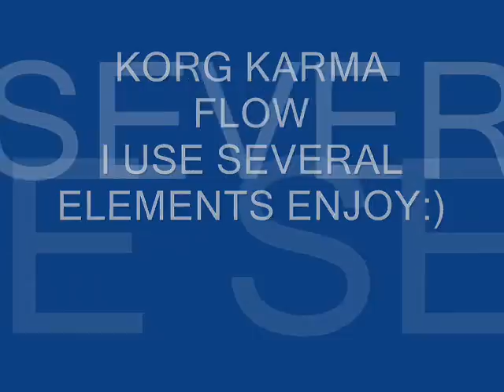korg flow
I show here some elements put together in korg karma and i use the power of karma here, in the arpeggiator run theme. and i have adjust the beat a little too. hope you like this one  enjoy:)